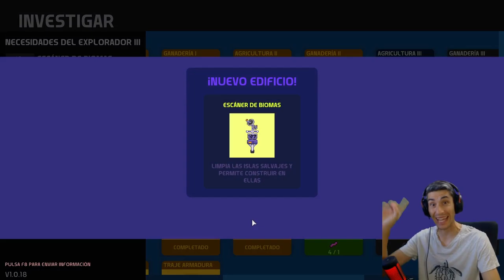NUEVAS ISLAS /// Nova lands Ep.5